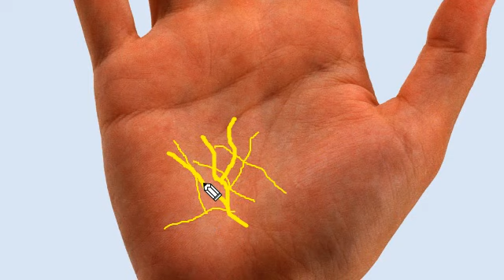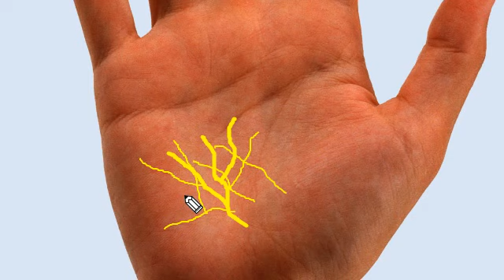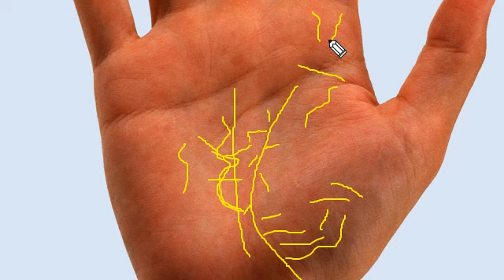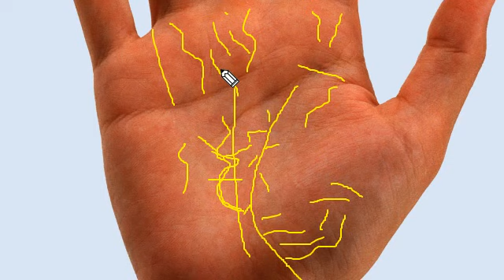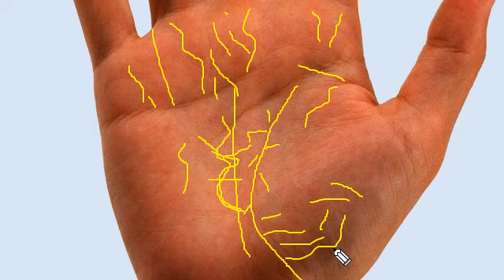अभी धन संपत्ति आने वाली हैं ।। चमकते चिन्ह